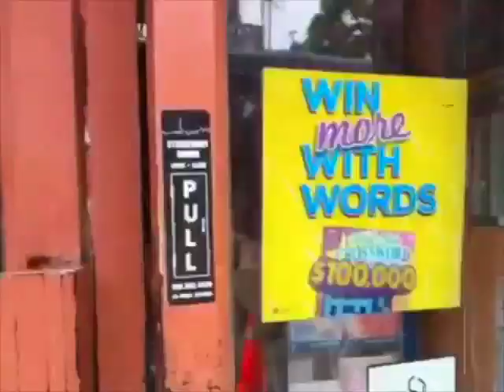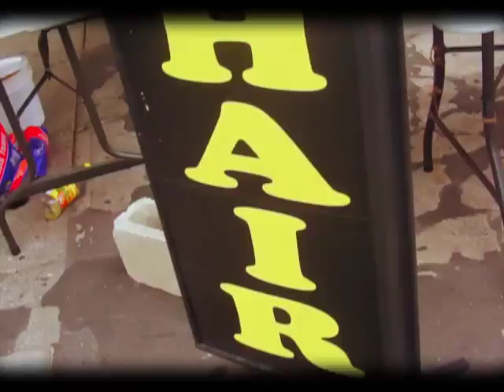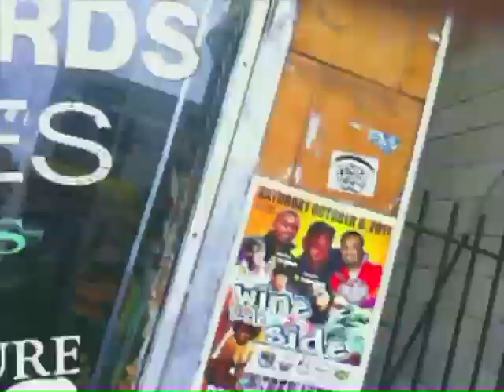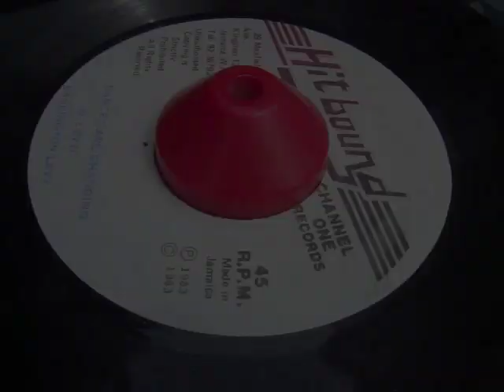BIG SUGAR LITTLE BIT A ALL RIGHT kensington version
Little Bit A All Right Kesington version, the second single off Revolution Per Minute.